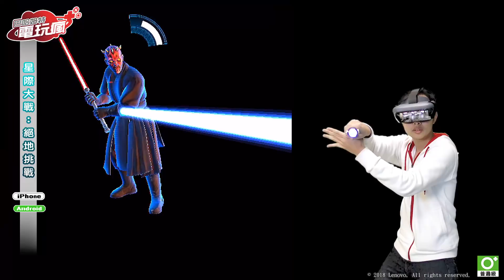《星際大戰 絕地挑戰》Mirage AR 技術讓你手持光劍當個絕地武士！已上市遊戲介紹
玩家將透過 Mirage AR 裝置搭配智慧型手機的專屬 APP，手持精巧的光劍造型遙控器遊玩。遊戲共分三種模式，最令玩家興奮的當然就是光劍戰鬥模式！